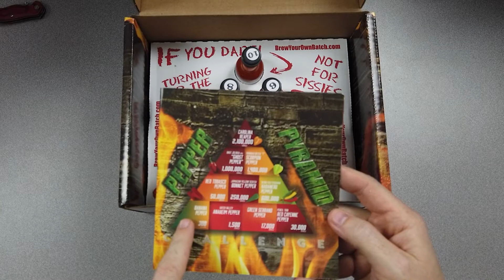Pepper Pyramid Hot Sauce Challenge - Celebrating 500 Subscribers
In honor of reaching 500 subscribers on this channel, I decided to tackle the Pepper Pyramid Challenge.

If you'd like to pick one up for yourself, you can do so using this

So, are you a fan of hot sauces? Have you ever done a hot sauce challenge? Let me know what your favorite sauce is, down below. And thank you all so much for the support you have given me. I appreciate each and everyone of you.